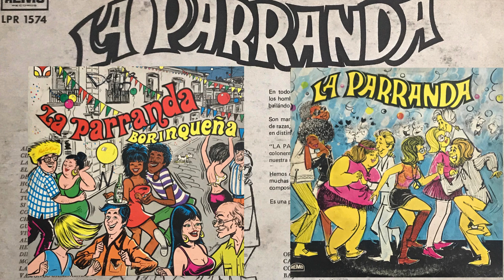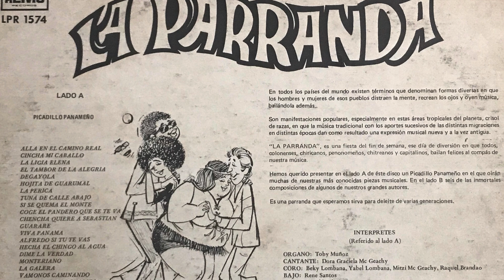LA PARRANDA - PICA MI GALLO